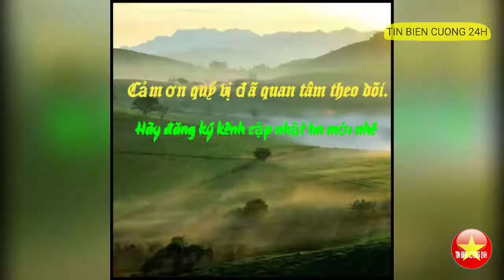Chiến sĩ CA một mình hạ nhóm đối tượng có vũ khí nóng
Clip] Mãn nhãn với chiến sĩ công an một mình hạ nhóm đối tượng có vũ khí nóng

TIN BIÊN CƯƠNG 24h là kênh Youtube chia sẻ và cập nhật video clip chân thực, nhanh và đầy đủ nhất các vấn đề Thời sự, Chính trị, Quân sự, Quốc phòng, an ninh Việt Nam và thế giới.
Video clip sử dụng từ nhiều nguồn.